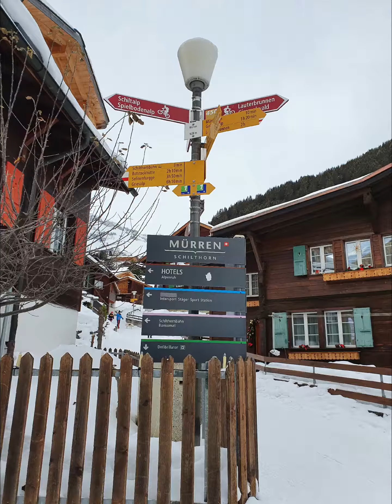Swiss mountain winter 🇨🇭Mürren🥰